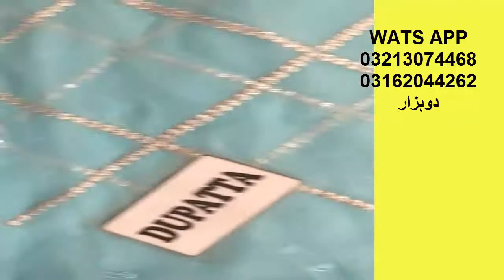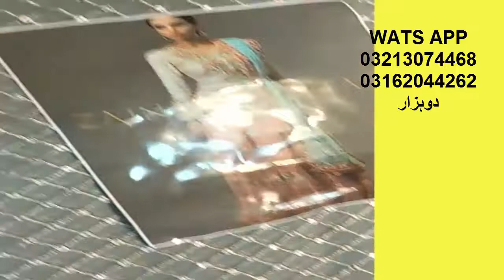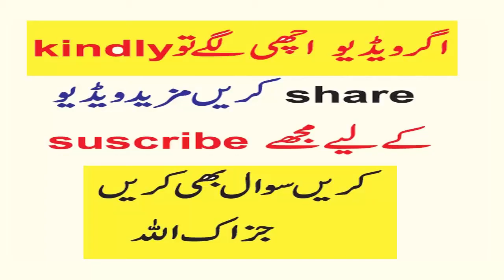ZAINAB CHOTANI SHARARA/CHIFFON EMBROYDED/PURE CHIFFON STYLISH DRESS.